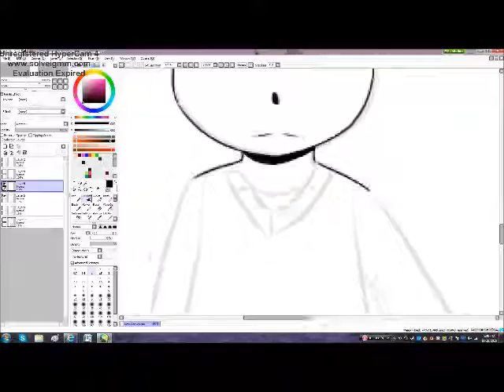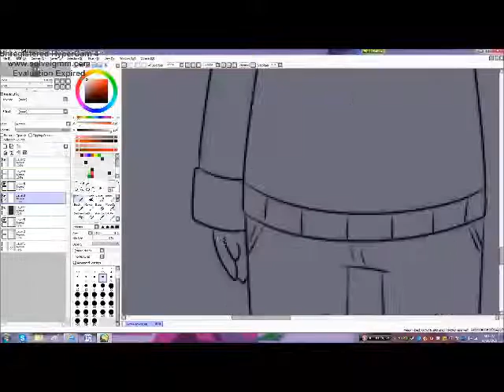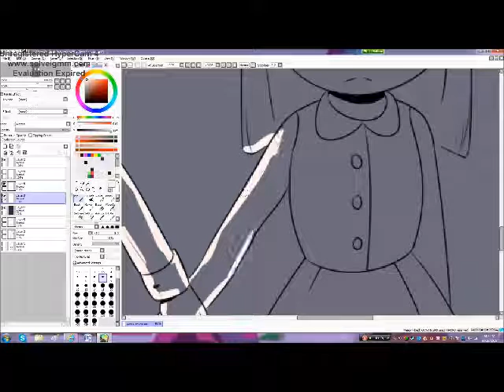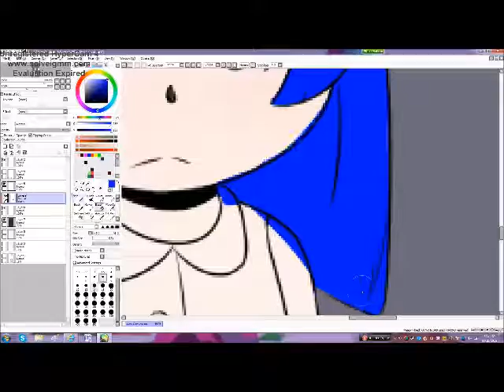Speedpaint: Perfect Children (Dolls)